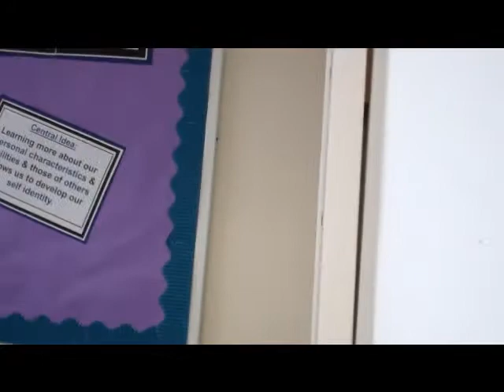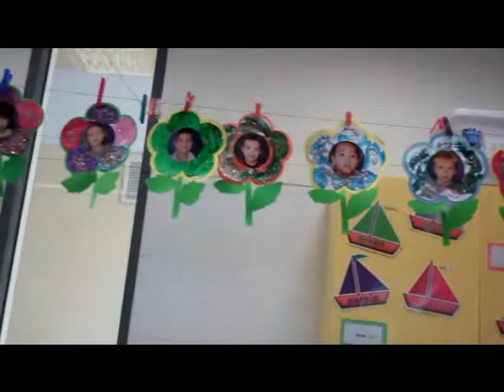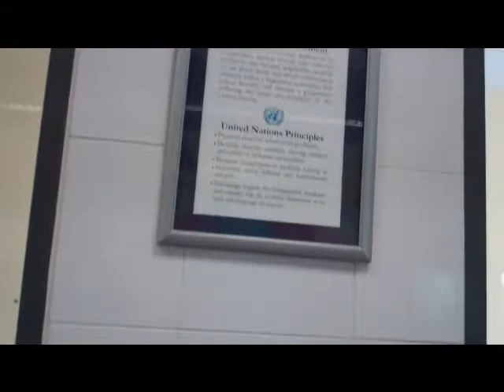Evie's classroom activities (I)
Beautiful classroom with many activities .